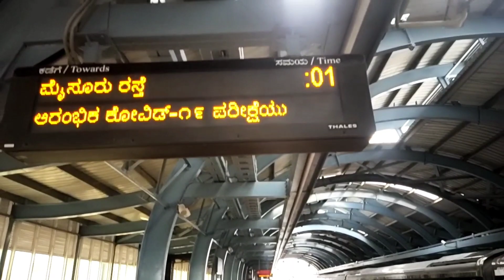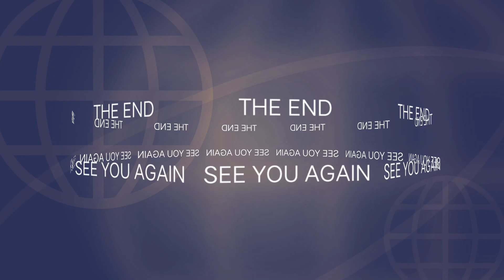Hanging out with friends _ Lalbagh Botanical Garden